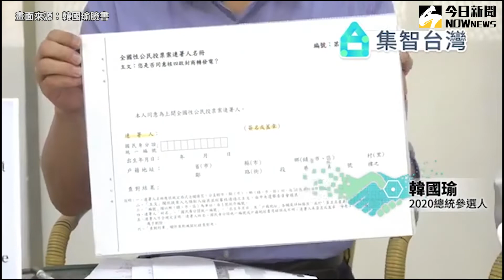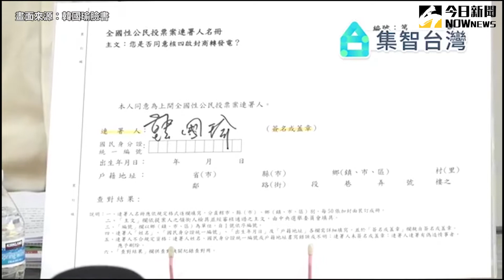韓：有條件支持核四啟封 張善政：燃料棒賣不掉可運回來用